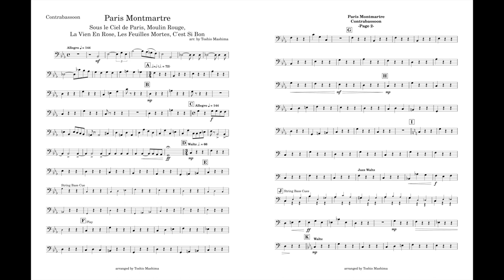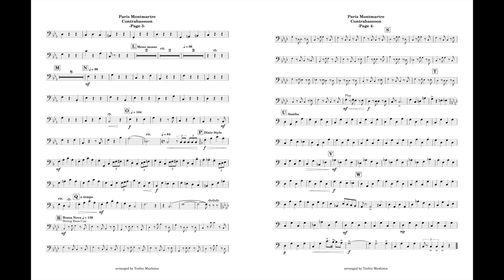Paris Montmartre (Contrabassoon part) arr. by Toshio Mashima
My name is Ernesto Herrera and this is the Contrabassoon part I made for Toshio Mashima's Paris Montmartre
I'm trying to compile a library of extra instrument parts (such as Alto Clarinet, English Horn, Alto Flute, Bass Saxophone, Alto Horn). Some are made by the publishers and some will be arranged by me.